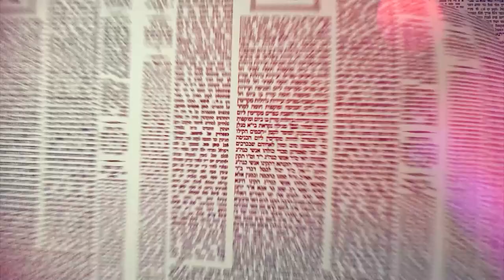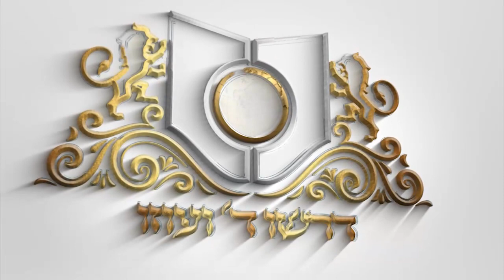Amud Yomi Masechet Brachot Daf 60a